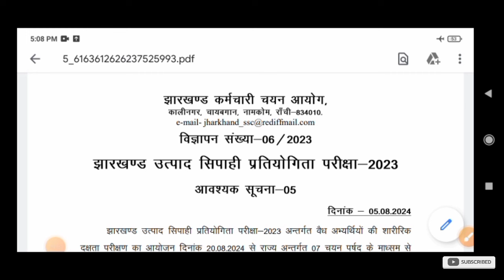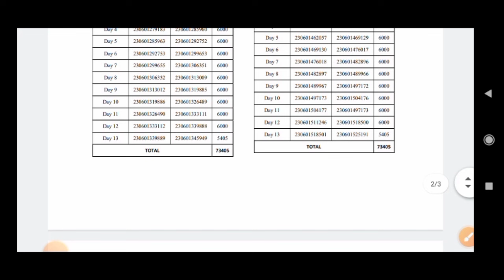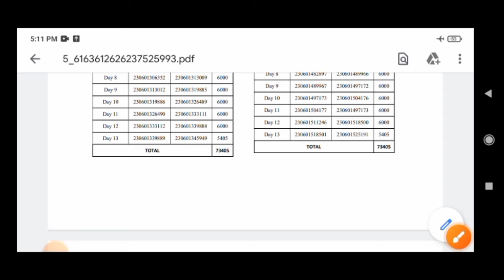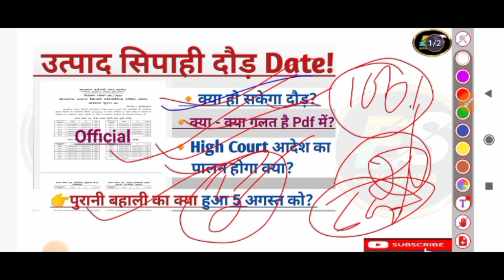उत्पाद सिपाही दौड़ होगा या नहीं | हाईकोर्ट में कब मिला अगला Date? Excise Constable Running?